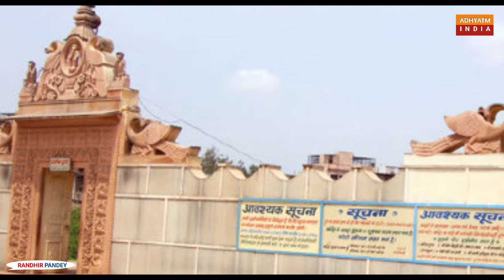वृंदावन के मशहूर दर्शनीय स्थल